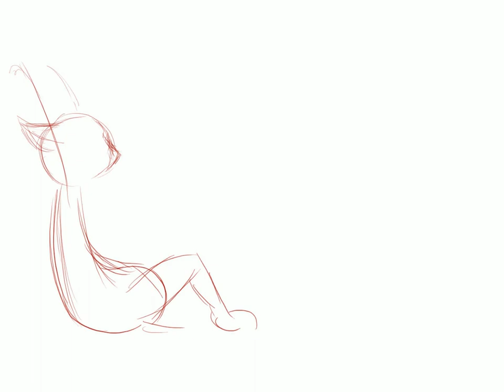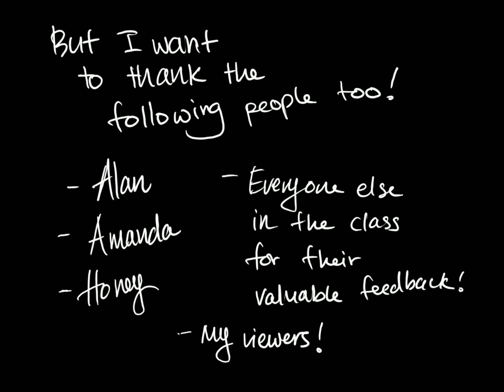Sleepwalker - WIP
Incomplete school assignment.